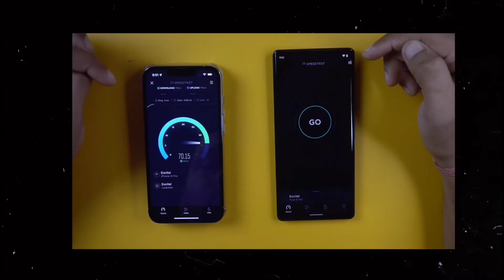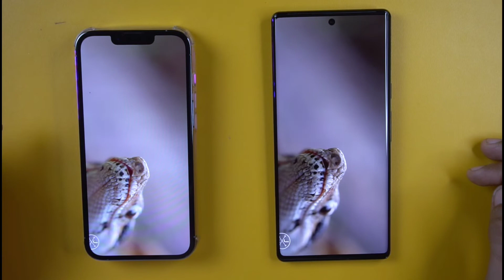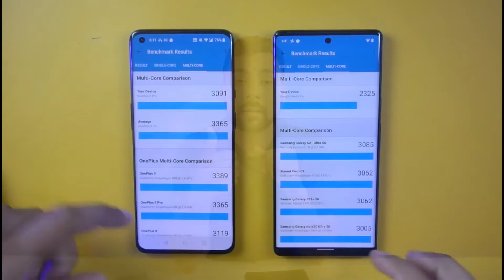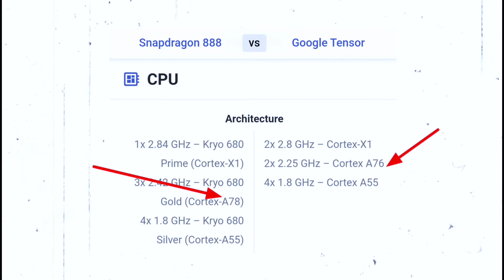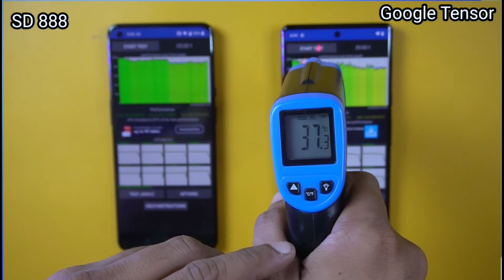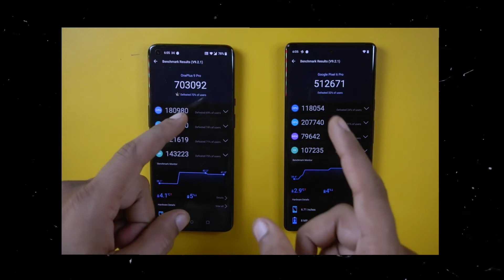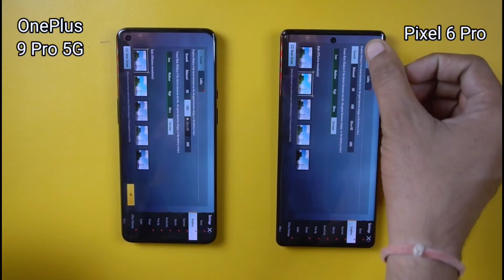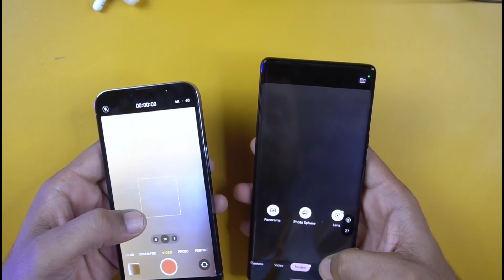Pixel 6 pro : Better than iphone 13 pro But ? | Unboxing & Full Review India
Pixel 6 pro unboxing and review has been done but in this video I have also done Pixel 6 pro vs iphone 13 pro comparison in every aspect. I have also tried to figure out as how Google  pixel 6 pro processor tensor perform in comparison to Snapdragon 888. For this I have compared pixel 6 pro vs oneplus 9 pro 5g. I have also done pixel 6 pro vs iphone 13 pro camera comparison and review. This video took me a long time to shoot and come to a common conclusion about google pixel 6 pro. Hope you all like it .